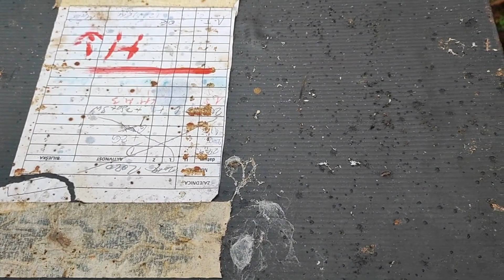Pčele i "problem prave zime"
Period ekstremnih hladnoća pčele bez problema rješavaju stiskanjem u čvrsto klupko i temeljni uvjet je da su snažne te da je zaliha hrane na vrijeme osigurana i dostupna, odnosno da su pčele same "posložile gnijezdo" za zimu .